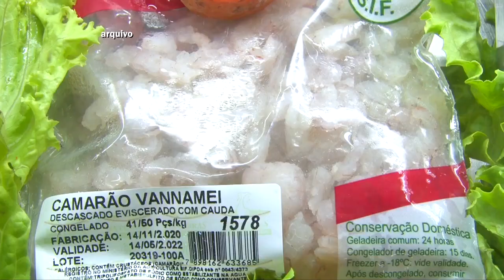VENDA DE PEIXE AUMENTA NA QUARESMA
Após o Carnaval, é comum que algumas pessoas parem de comer carne vermelha. Com isso, a venda de pescados aumenta, com variações nos tipos de peixe.